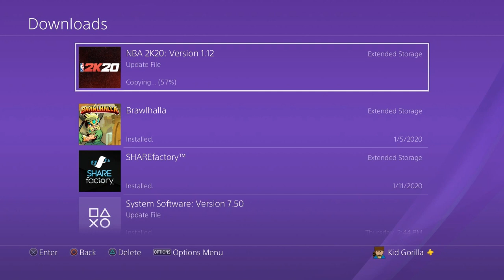Lag switch 2K20 Patch 1.12 update